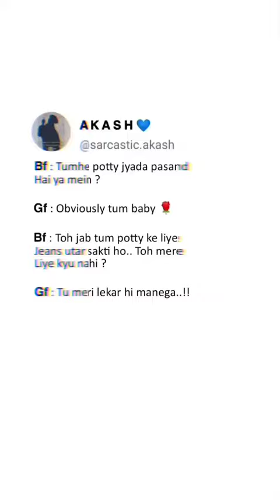13.4M views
btob
bts blogs
bts shorts
candy color paradox
homa and raides
stray kıds stage
nicks and carrie
alia bhatt skin care products
alice yadav
banayenge mandir song dị
bts
franco bild
indian gand
ishgbaaz anika nagin dance full e.
kesari new song 2022
love kiss status
mirzapur babuji romance scene
oh my boss
oh my boss ep 1 eng sub
mems,
memes,
memsaheb,
memsaab number 1,
memes video,
memes i found on discord,
memsaab,
memes shorts,
meme song,
memes reaction,
memsaab no 1 zee ganga,
mms viral video new link 2023,
memes funny,
mms anjali arora news,
mms school,
memes short,
memes hot,
memes download,
memes kahan se download karen,
memes comedy,
mems sensor,
mems accelerometer,
meme audio,
mems and nems in nanotechnology,
mems application,
mems and nems,
mems and microsystems,
mems accelerometer sensor working principle,
mems actuator,
memes akshay,
meme acha,
a memes,
a memestory,
anime memes,
all memes,
among us memes,
acha meme,
akshay kumar memes,
attitude memes,
meme boys,
memes by punnu,
meme background music,
memes bts,
memes by cowbelly,
mens bangla,
meme baba,
mems based pressure sensor,
memes boys vs girls,
meme background,
bts memes,
bts memes only armys understand,
bts memes funny,
bts memes shorts,
bts memes song,
bts memes adda,
bts memes video,
bts memes for haters,
bts memes only indians armys understand,
bts memes in hindi,
memes compilation,
meme clips,
meme chat,
mems capacitive accelerometer,
memes comedy video,
memes channel,
memes clip no copyright,
memes carryminati,
meme creator,
men's collection,
mems diy,
mems devices,
memes download kaise karen,
men's day,
meme dog,
memes download link,
memes dank,
memes dirty,
mems design,
memes deez nuts channel,
d memes,
doors memes,
discord memes,
dog memes,
dora memes,
duolingo memes,
drake memes,
duck memes,
mems electronics,
memes english,
mems ece,
memes engineering,
mems engineer,
mems etching,
memes exam,
memes explained,
meme edit,
mems english song,
e meme,
e meme original sound,
e meme music,
e meme original clip,
e meme sound earrape,
e meme song,
e meme sound effect,
e meme markiplier,
mms full form,
mms formula milk stage 1,
mms fight,
mms formula milk,
mems fabrication process,
mms fashion blouse designs,
mms formula milk stage 2,
mms formula milk reviews,
memes funny video,
mens fashion,
f memes,
fnaf memes,
fortnite memes,
funniest memes,
football memes,
fifa memes,
funny memes clip,
mems gyroscope,
mems gyroscope working principle,
meme god,
meme green screen,
memes gif,
memes guru,
mems gas sensor,
mems gyro sensor,
memes gandi,
mems gyroscope working,
g images hd,
g memes,
gacha memes,
god of war memes,
gaming memes,
goofy memes,
genshin memes,
gym memes,
memes hindi,
memes hub,
memes hero,
memes hindustani bhau,
memes khasi,
memes hunter,
memes hot full video,
memes hub song,
memes hasne wala,
memes hot funny,
h memes,
hot memes,
hindi memes,
happy birthday meme,
hasne wala memes,
harami memes,
happy memes,
memes i stole from discord,
mems introduction,
memes i found on tiktok,
mems in nanotechnology,
memes indian,
mems important questions,
mems iitb,
mems iot,
mems inductor,
mems inertial sensors,
i meme,
i meme sound effect,
i memer,
i meme song,
i meme from every jojo,
i meme budi arsa,
i meme my life away,
i meme do mal,
i member,
i memed jack,
meme joke,
mens jacket,
memes jethalal,
mens jeans,
memes jakerton,
memes jethalal babita,
memes jokes video,
memes johnny lever,
memes jethalal thug life,
memes joker,
j mens,
jmens musoko officiel,
jethalal memes,
jojo memes,
jopay meme,
john cena memes,
joker memes,
jetha memes,
jamal meme,
juicy memes,
mems ktu,
memes ki dukan,
memes kya hota hai,
memes kaise banaye mobile se,
memes kese banate he,
mems ktu s7,
memes ki दुनिया,
k memes,
k means movie,
k means follow,
kpop memes,
karachi memes,
khan sir memes,
kavin memes time,
kya baat hai meme,
kbc memes,
kya bola tune meme,
mems lecture,
memes latest,
memes laughing video,
memes laugh,
memes legend,
meme land,
msme loan,
mems lithography,
memes legend in school,
memes lover,
l memes,
l memes death note,
laughing memes,
love memes,
liga process in mems,
legend memes,
lol memes,
low quality memes,
liger memes,
love today memes,
mems microphone,
mems mic kya hota hai,
meme movie,
mems manufacturing process,
mems materials,
mems micro electro mechanical system,
memes music,
meme maker,
mems microphone vs normal microphone,
memes minati,
m memes,
m memes channel,
minecraft memes,
mc stan memes,
mera dil ye pukare aaja meme,
monkey memes,
 principle,
memes school,